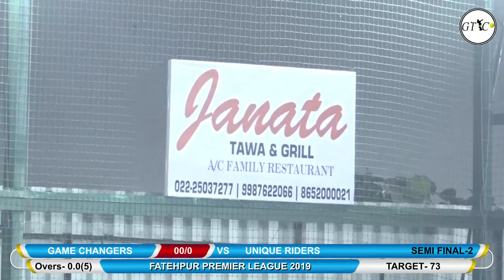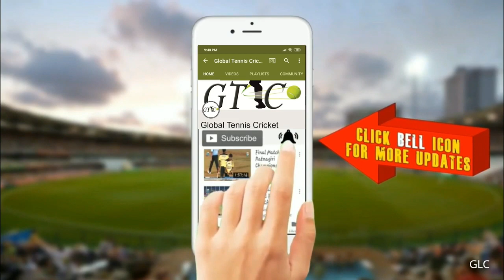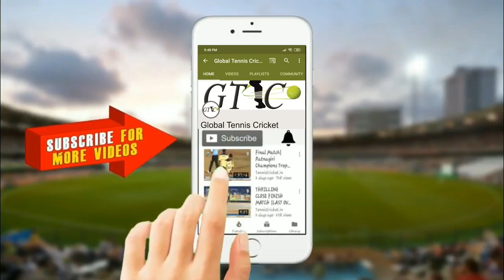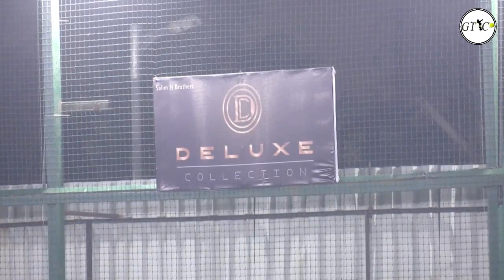UNIQUE RIDERS VS GAME CHANGERS ELIMINATOR MATCH AT FATEHPUR PREMIER LEAGUE 2019 KURLA